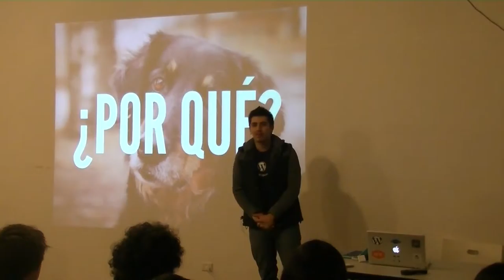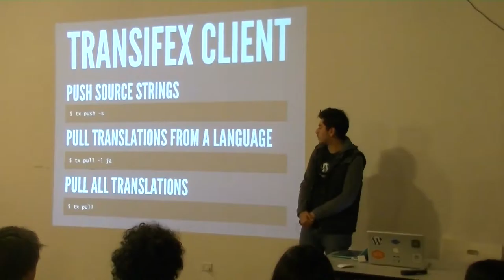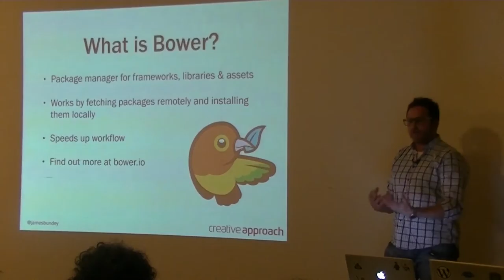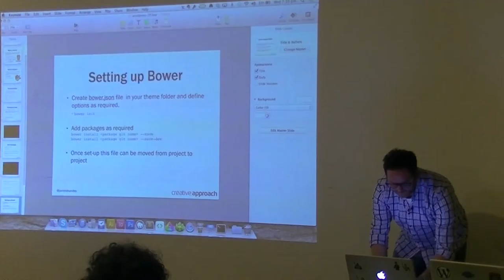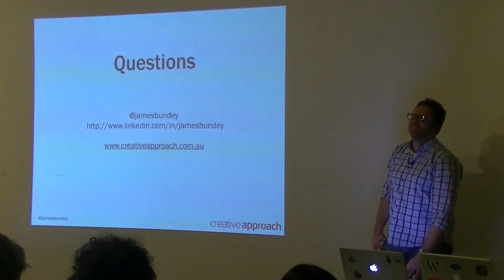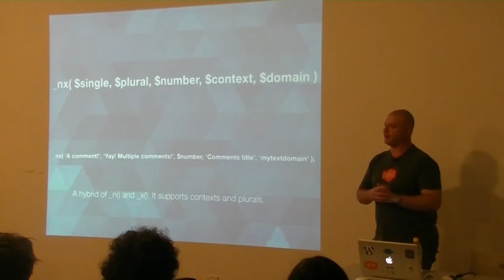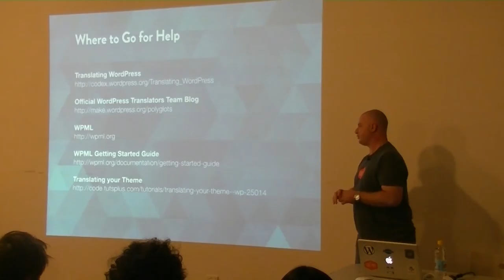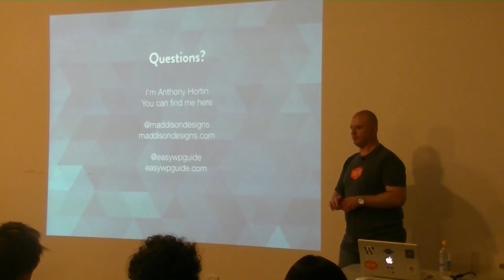WordPress Melbourne - Developer Meetup August 20, 2014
Theme & Plugin Localisation
Brian Miyaji - Themeboy

Introduction to using Grunt & Bower with WordPress
James Bundey - Creative Approach

Creating a Multilingual site with WPML
Anthony Hortin - Maddison Designs